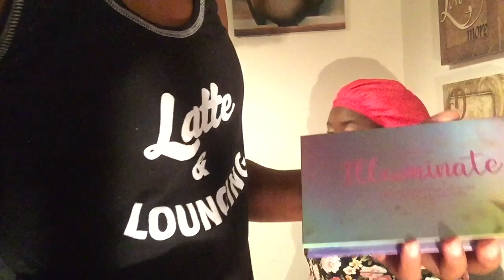Best Friend Does My Makeup🤪( fail?)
I love my cousin😂💕

filmed on IPhone 6, edited by Imovie💚